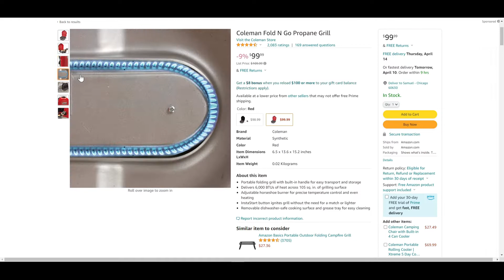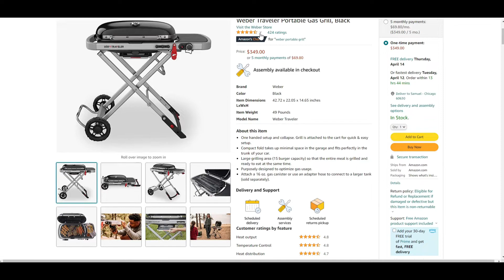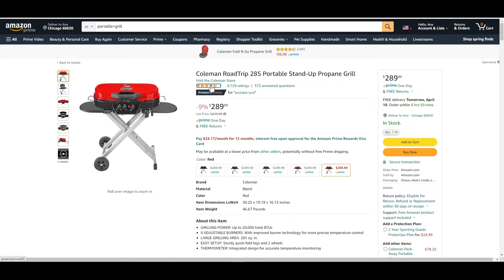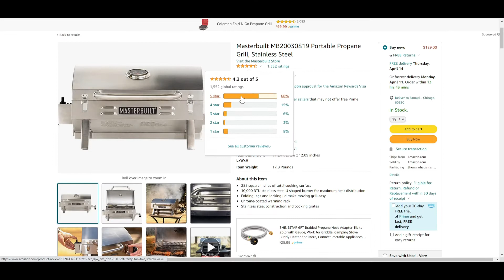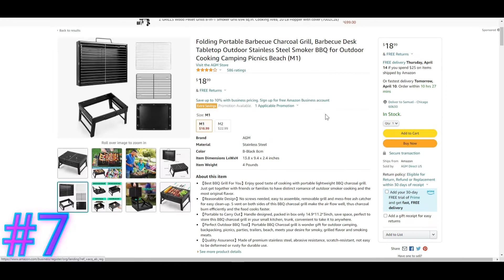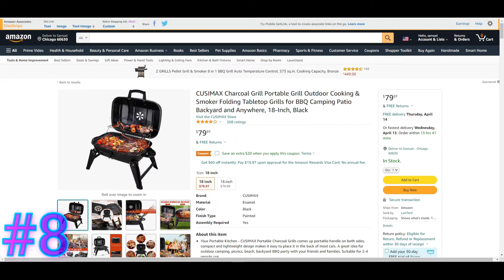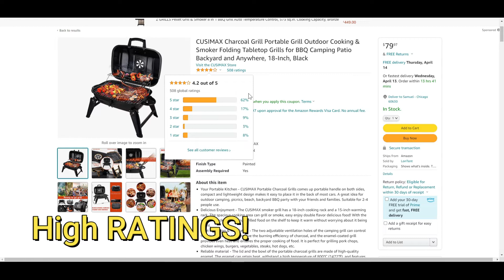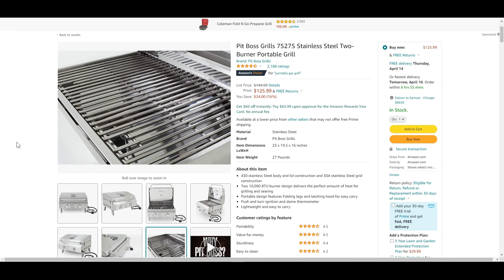Top 10 Best Portable Grill 2022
Spent a lot of time to bring you all the Best Products and Quality and Price! If you like any of these products feel free to check out the Link's below for more information on these products. There is more indepth information and Specs into each product that may appeal to your interest or searching for currently in the Links. Appreciate your time viewing these. Have a great Day! 😊

✔️1.Coleman Fold N Go Propane Grill

✔️2.Weber Traveler Portable Gas Grill, Black

✔️3.Coleman RoadTrip 285 Portable Stand-Up Propane Grill

✔️4.Masterbuilt MB20030819 Portable Propane Grill, Stainless Steel

✔️5.UCO Flatpack Portable Stainless Steel Grill

✔️6.Odoland Folding Campfire Grill, Camping Fire Pit, Outdoor Wood Stove Burner, 304 Premium Stainless Steel, Portable Camping Charcoal Grill with Carrying Bag for Backpacking Hiking Travel Picnic BBQ

✔️7.Folding Portable Barbecue Charcoal Grill, Barbecue Desk Tabletop Outdoor Stainless Steel Smoker BBQ for Outdoor Cooking Camping Picnics Beach (M1)

✔️8.CUSIMAX Charcoal Grill Portable Grill Outdoor Cooking & Smoker Folding Tabletop Grills for BBQ Camping Patio Backyard and Anywhere, 18-Inch, Black

✔️9.Cuisinart CGG-180T Petit Gourmet Portable Tabletop Propane Gas Grill, Red

✔️10.Pit Boss Grills 75275 Stainless Steel Two-Burner Portable Grill

Great for Party's, Gifts, Wedding's, School Events and More!